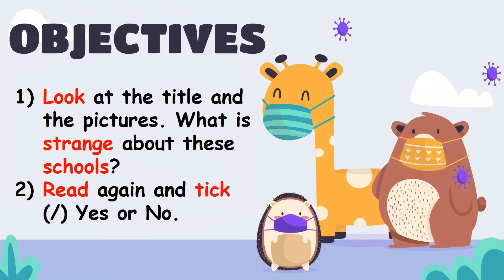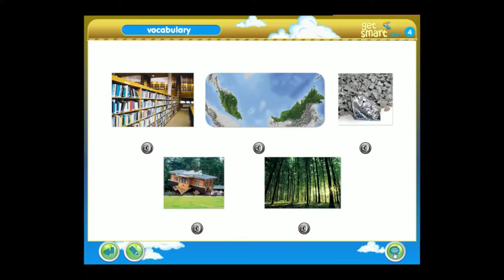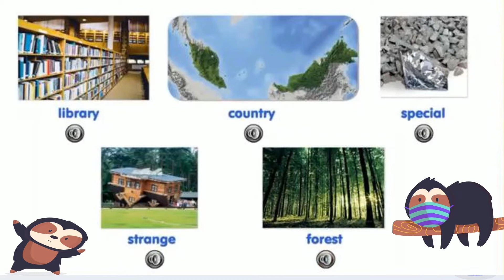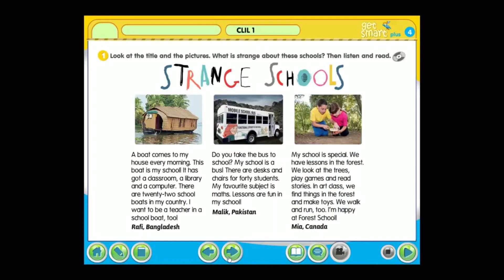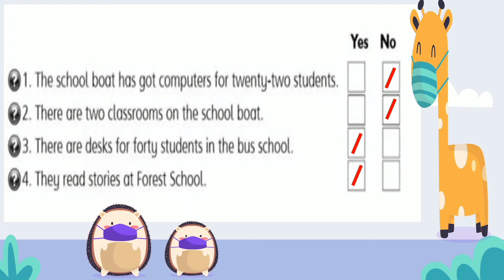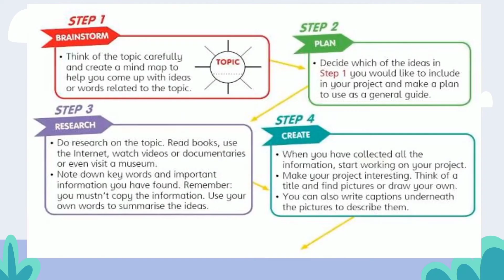CEFR Get Smart Plus 4 | CLIL 1 | Modules 1 - 2 | Strange Schools | Page 129 | MM Publications